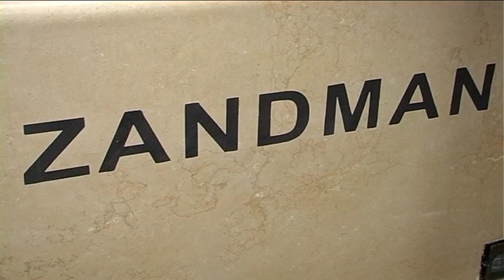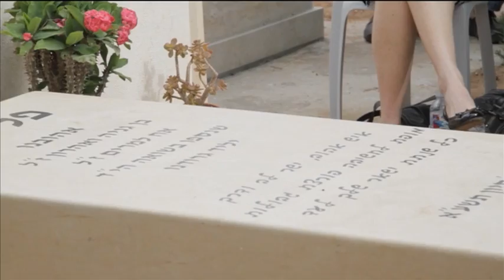פליקס זנדמן - שנה למותו Felix Zandman